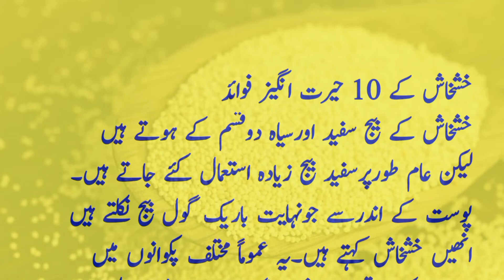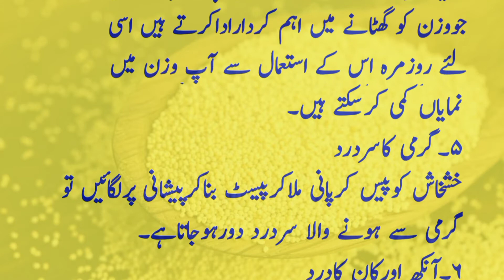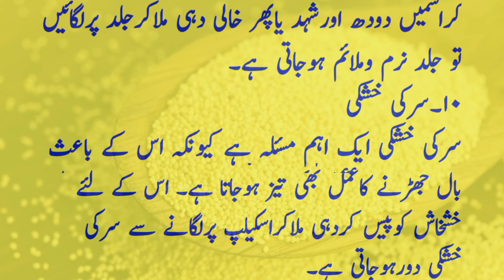10 Amazing Benefits of Poppyخشخاس کے حیرت انگیز فوائد